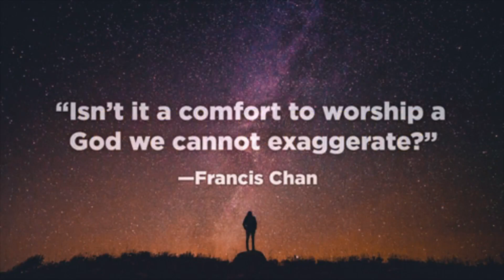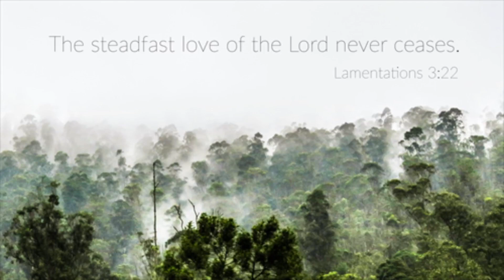"Conversations With Christ" Part VI--John 14: Adult Midweek Bible Study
Welcome to the London First Baptist Church YouTube page! We pray that this video will be encouraging and informative to everyone that comes across it.

We'd also like to stay in touch with you!